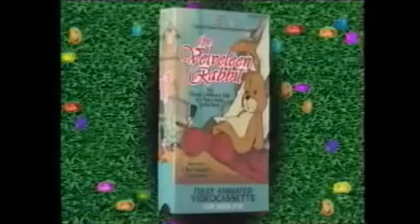Family Home Entertainment's Easter Collection trailer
Taken from "The Tale of Peter Rabbit" 1992 VHS.